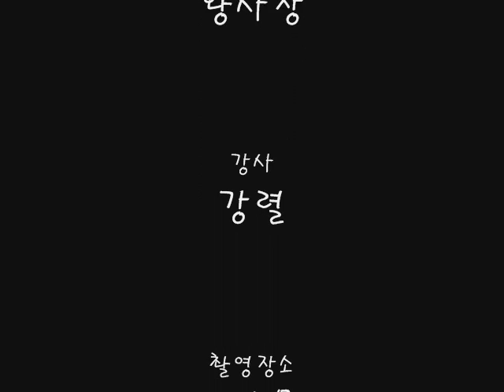[기타인] 기타 초보 탈출 제4강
기타인 (구 위더스뮤직) 에서 제작한 동영상 강좌 영상으로
2015년 새롭게 초보통기타 강좌영상이 제작되었습니다.
유투브에서 기타인을 검색하시거나 기타인 몰(guitarinn.co.kr)
기타인 네이버 카페에 오시면 영상을 확인하실수 있습니다.